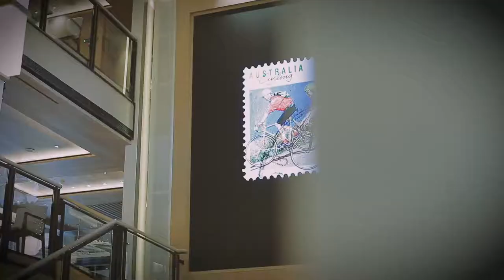Viking Orion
Making its foray into Australian waters, Viking Orion is set to shake up everything you know about ocean cruising.